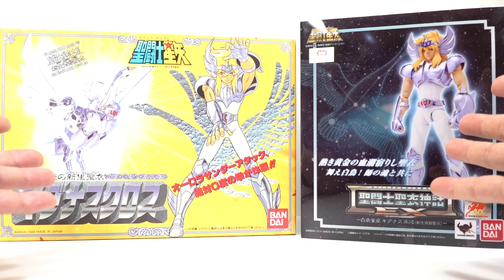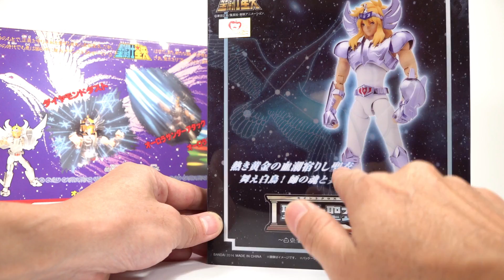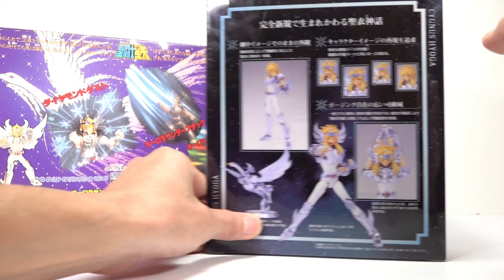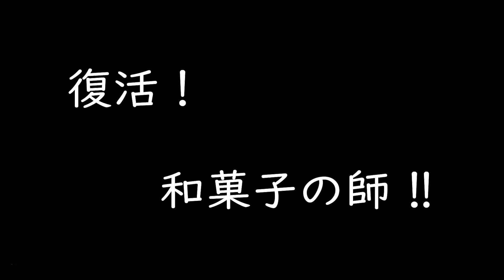聖闘士星矢 聖闘士聖衣神話EX 新生青銅聖衣キグナス氷河の紹介です！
BANDAIさんから1988年に発売された聖闘士聖衣大系と
BANDAIさんから2014年に発売された聖闘士聖衣神話EX
の新生青銅聖闘士　白鳥星座キグナス氷河を比べてみました！

大系は新生聖衣に変わったことにより素体足首の可動も増え
クオリティは初期聖衣よりも数段に良くなりました✨
EXは文句なしのクオリティ✨ですが腰アーマーのバックル部が外れやすい気がします💦

ロシア人と日本人のハーフ、ブロンドの髪と青い瞳が特徴的。
一見すると冷たい印象を与えがちだが、内面には優しさ、マーマへの愛情、聖闘士としての熱い闘志が秘められている
黄金聖闘士であるカミュに師事し、固い絆で結ばれている。十二宮編では死闘の末、カミュをも越える絶対零度の凍気を身に付けて師を破る。

必殺技
ダイヤモンドダスト
オーロラ―サンダーアタック(原作はホーロドニースメルチ)
オーロラ―エクスキューション
氷結リング(原作はカリツォー)
フリージングコフィン
凍結拳(シベリア仕込みの足封じ技)